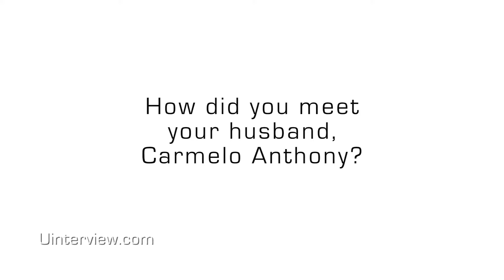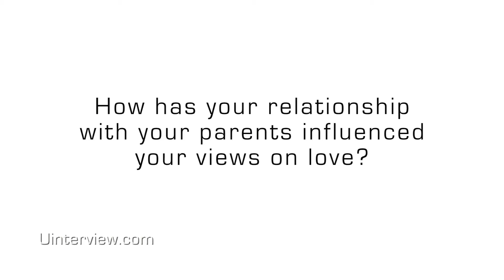La La Anthony Bio: In Her Own Words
La La Anthony Bio: In Her Own Words | For full video, go